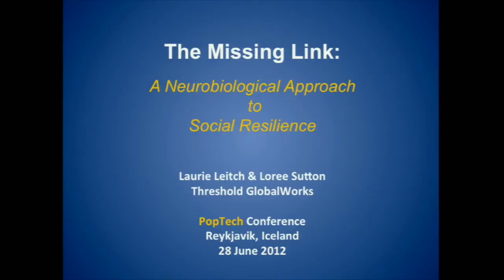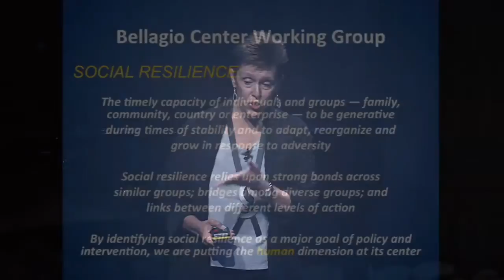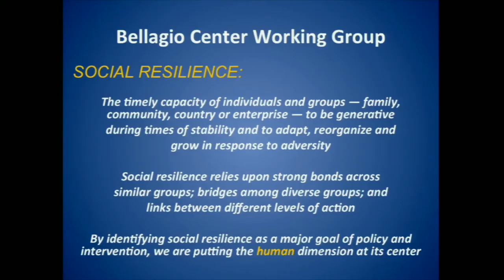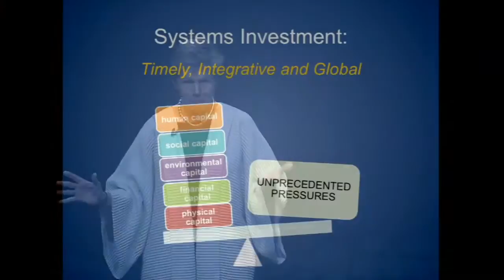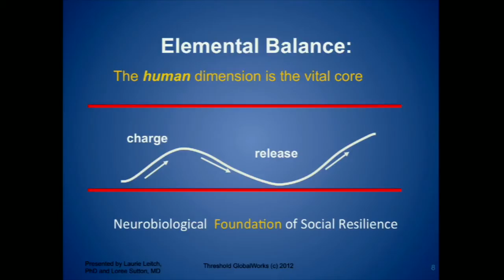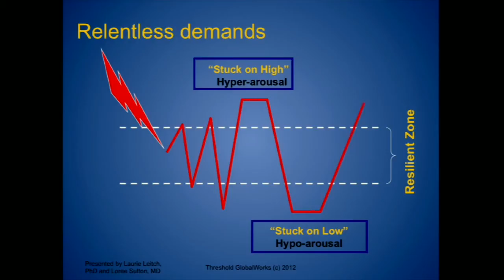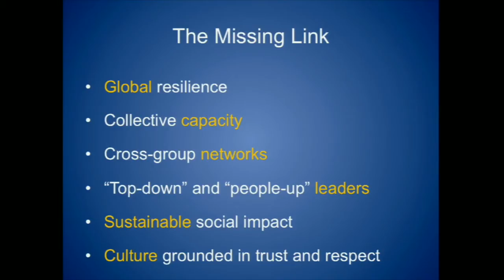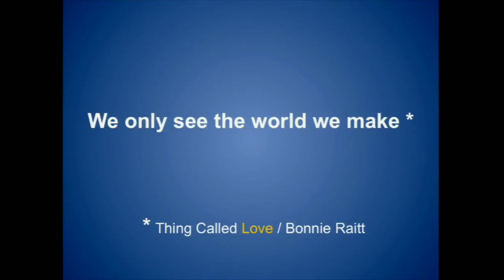Laurie Leitch and Loree Sutton: Tapping social resilience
Retired Army Brig. Gen. Loree Sutton, MD and clinical trainer Laurie Leitch, Ph.D., founded Threshold GlobalWorks to explore a neurobiological approach to social resilience. "We are all wired with it, in case you did not know that," says Leitch. "We are born neurologically wired for resilience because our system is survival-based."